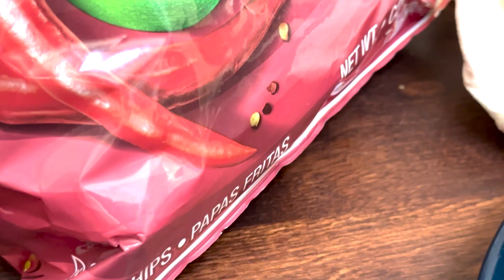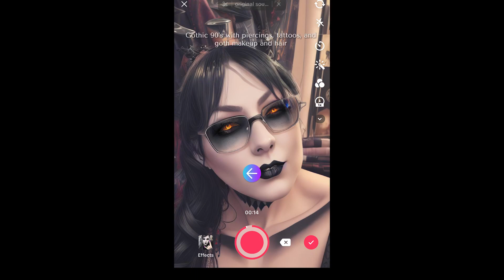07022023: Celebrating Midnight's early bday with his cousins! | Vlog 3481